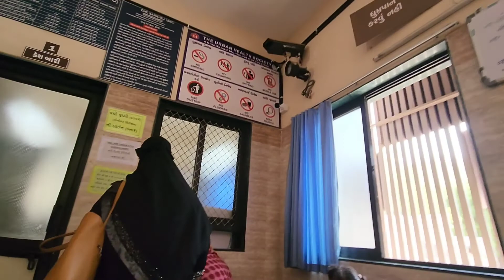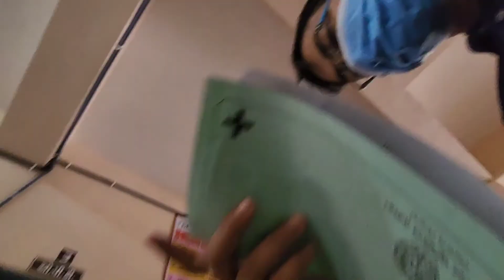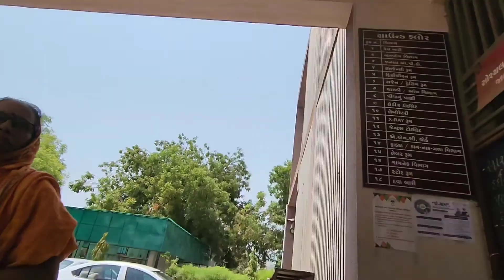Sarkhej Government Hospital Hai Ye || Vlog 107 Ahmedabad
I am Rupam, This vlog was shot on Samsung S22 and edited using KineMaster.

I hope u like this vlog.